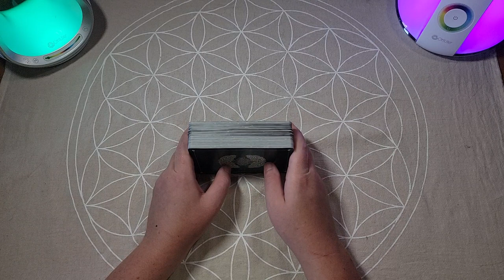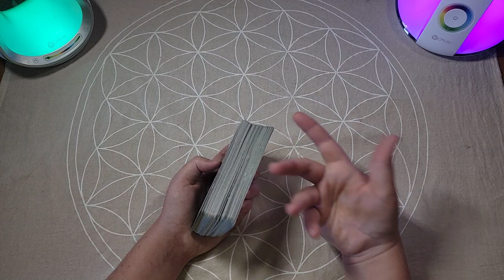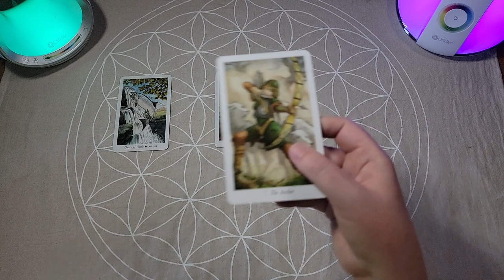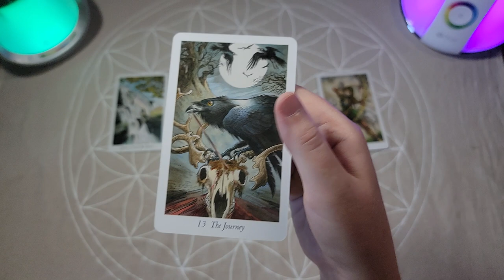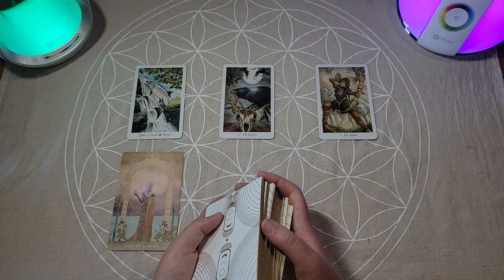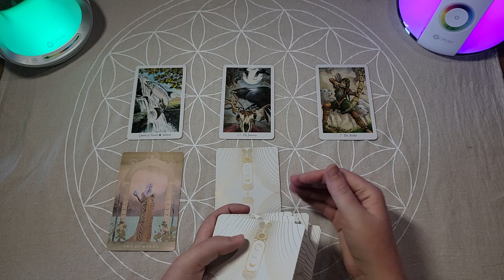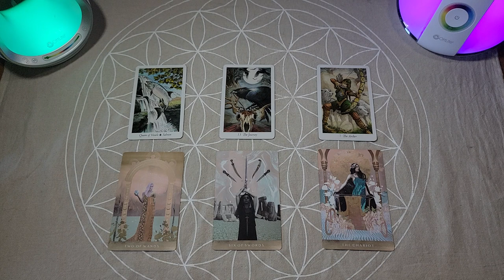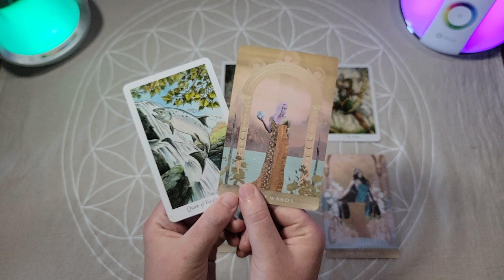The Real & The Unreal | Dissolving The Veil | Pisces Full Moon Tarot Reading